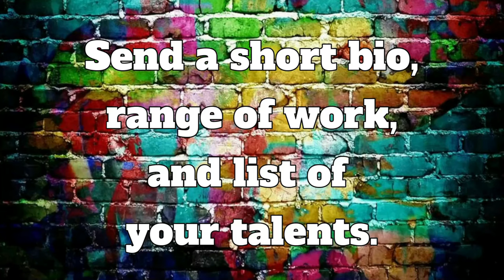Your Actions !! (Talk Show) Game of Life Season 1 Ep 11